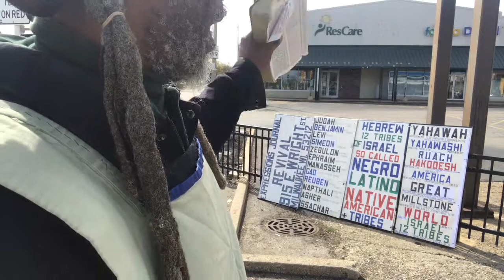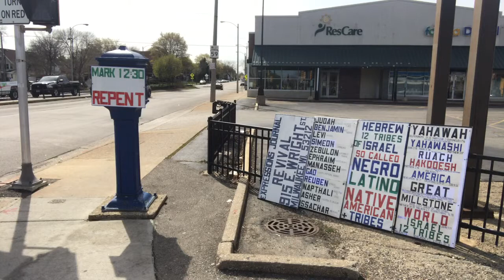April 28 2019 John 12:49 Are u worshipping sunsday and claim hebrew?